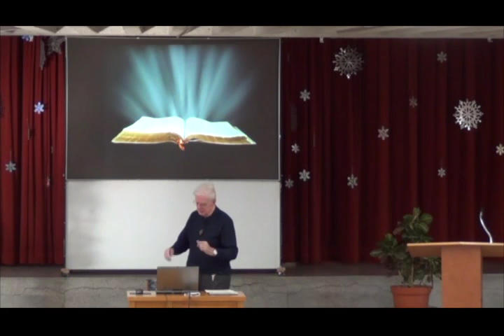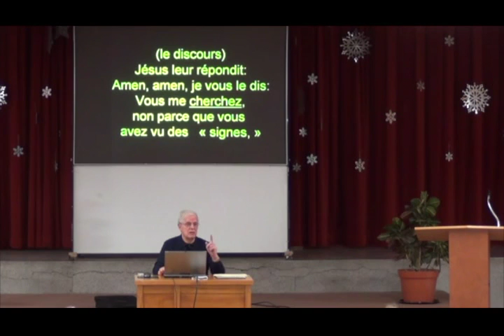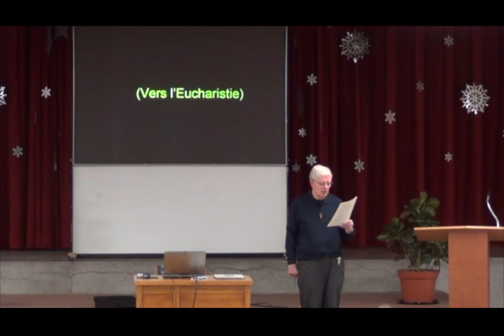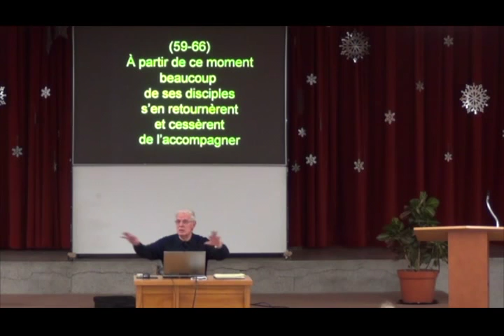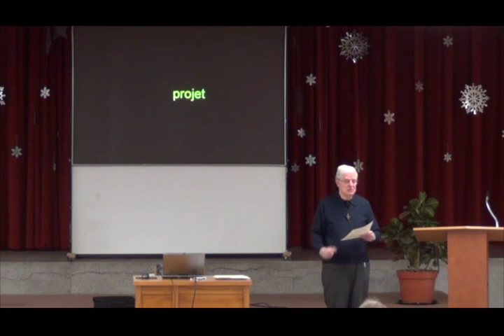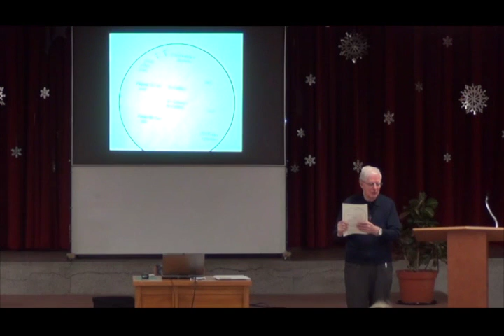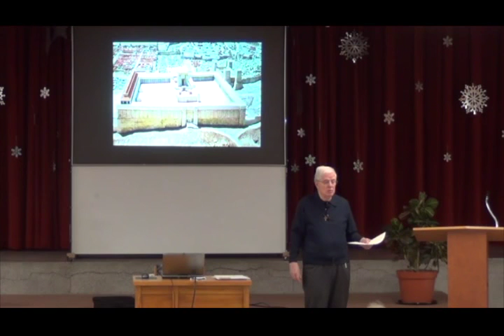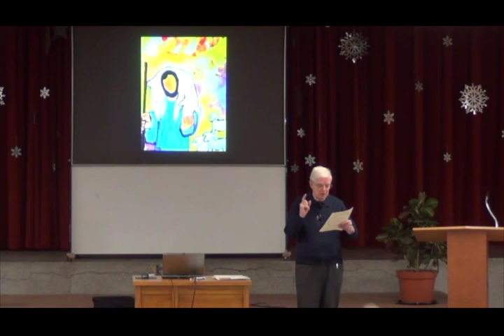7 lecture de l'évangile de St-Jean (Gilles Dallaire s.m.m.)